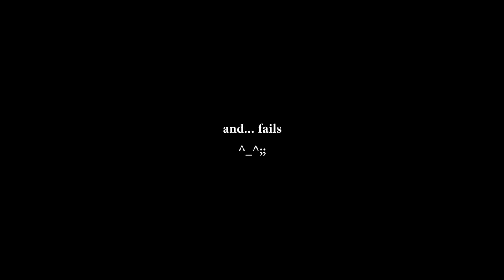Broken arrow trick shoot attempt with a war bow. 전투활 연습.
broken arrows. trying to have more fun and control on this bow.